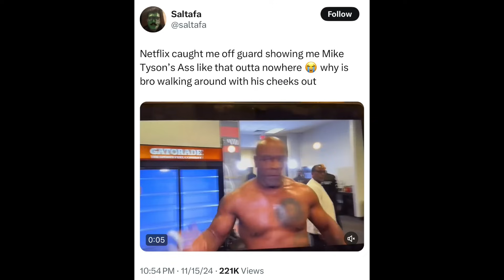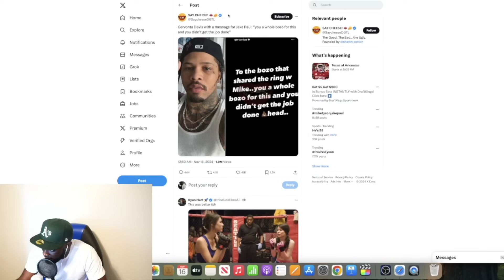Mike Tyson Vs Jake Paul Was A Complete Mess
0:00 - Intro
0:30 - They Really Tricked Us With This Video
0:39 - Never Trust Training Videos
1:14 - Jake Paul Felt Bad?
1:27 - It Was Obviously Rigged
1:43 - This Video Kind Of Gave It Away
2:25 - She Was Depressed After This..
3:07 - The Truth About That Mike Tyson Video
3:23 - Everyone Was Mad About This Fight
4:00 - Andre Ward Speaking Facts
4:30 - Jake Paul Basically Confirmed It Was Rigged?
5:17 - Gervonta vs Jake Paul?
6:29 - Final Thoughts

 The fight between Mike Tyson and Jake Paul did more than depress people clinging to the image of The Baddest Man on the Planet in his prime.

It presented the uncommon experience of watching a boxing match in a building designed for football.

A moment that helped underscore that challenge is when spectators sitting in the upper deck at AT&T Stadium booed the video display boards.

A graphic reading “PAUL vs. TYSON” had covered up the video feed from an action-packed fight in the boxing ring set up at midfield.

Booooo! Boooo!

The target of the boos also was a savior.

Those two center-hung video display boards are 160 feet wide, 72 feet tall and proved essential for anyone in the upper decks. Unlike football, the boxing matches were confined inside a 20 by 20 foot ring. And the approximate distance between the boxing ring and the upper deck is approximately one million miles.

Among the spectators: Albert Barth, 49, who said he drove three hours from his home in Lawton, OK., just for the experience. A few times, Barth quickly looked away from the display boards when they showed a nasty gash over the eye of boxer Amanda Serrano. Thanks to the display boards, the gash appeared about the size of a six-story building.

In the same area of the upper deck, a reporter flinched twice when Serrano through punches that appeared to be flying out of the display boards.